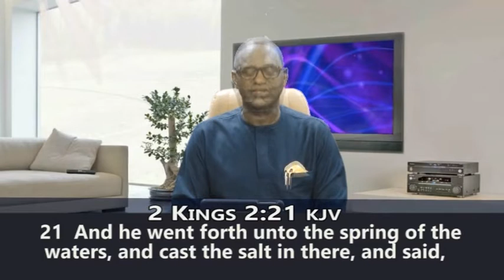#32. YOUR TAKE AWAY - REV. DR. BABAJIDE OLOWODOLA